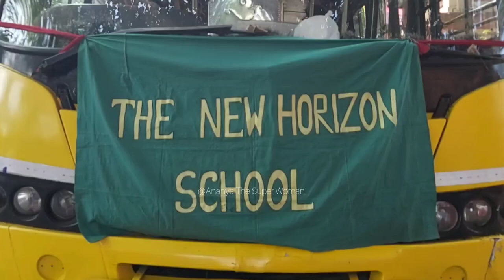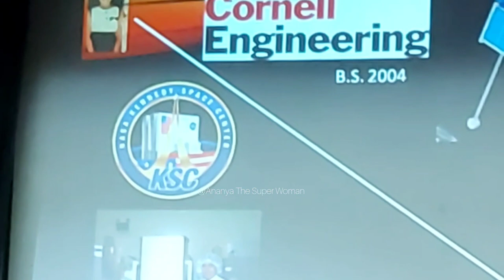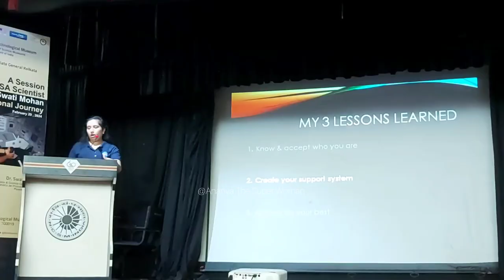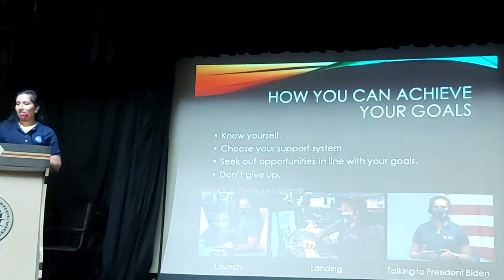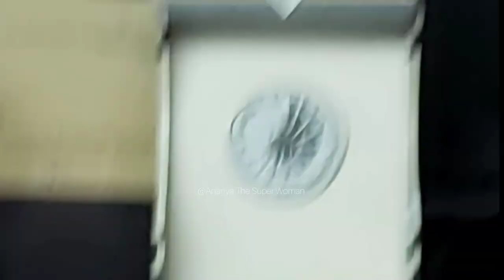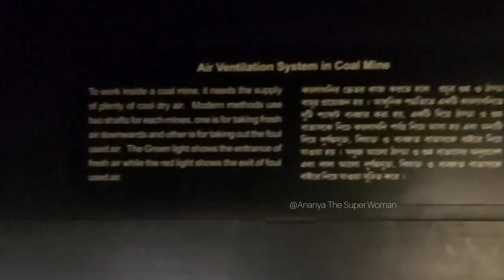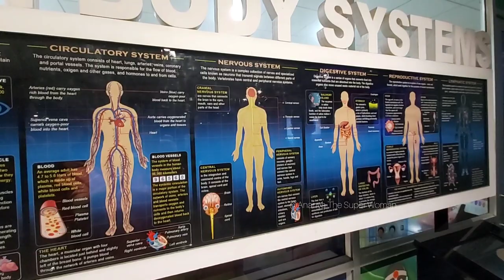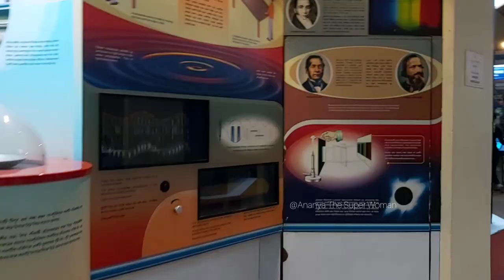Life lessons on the road to success by Dr. Swati Mohan , session with NASA Scientist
Observing Science Day is a great way to celebrate advancements in space science. Life lessons on the road to success  by Dr. Swati Mohan.
A session with NASA Scientist .